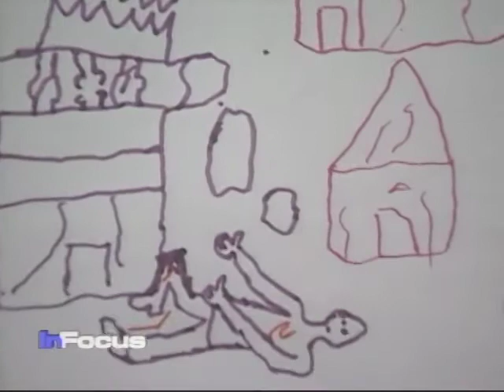Healing Art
The "Healing Power of Art" is demonstrated in a new Washington, D.C. exhibit about the children of Haiti.  VOA's Carolyn Turner has more.